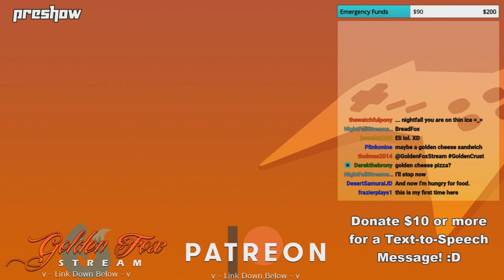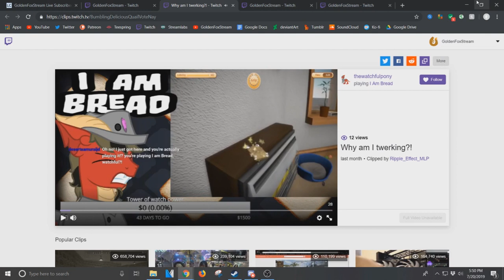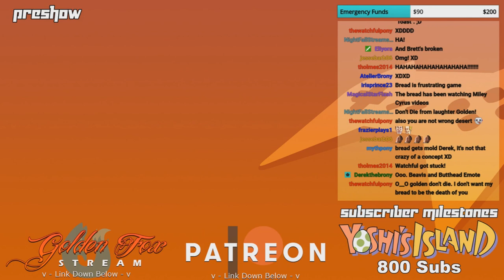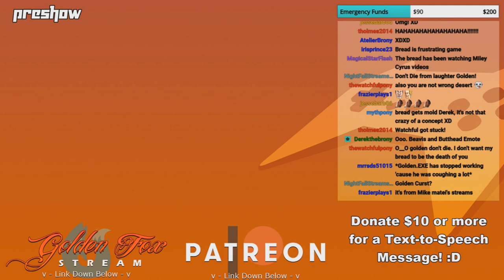GoldenFox Plays - Preshow 7/20/2019